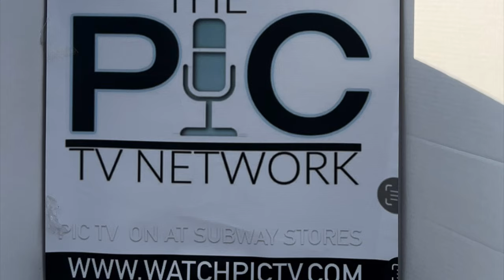PIC TV DVM Media Blast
Now your event can be Sold out and booked up in advance with the DMV Media Blast 💥 call and get on today!